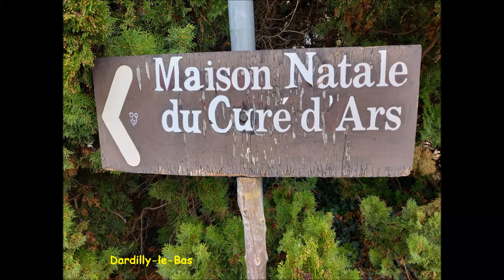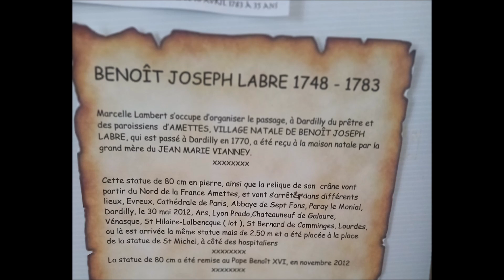Dardilly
Maison natale de Jean-Marie Vianney, Saint Curé d'Ars.
Benoît-Joseph Labre s'est arrêté dans cette maison en 1770, pour souper et dormir, avant de poursuivre son pèlerinage vers Rome.
Dardilly-le-Bas, terme du Chemin Saint-Benoît Joseph Labre ou Chemin des trois coeurs.